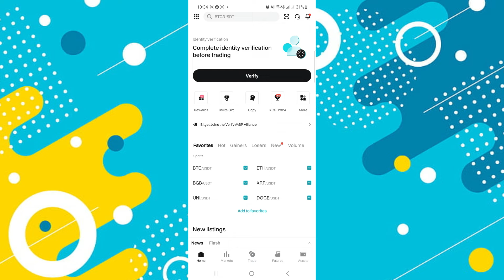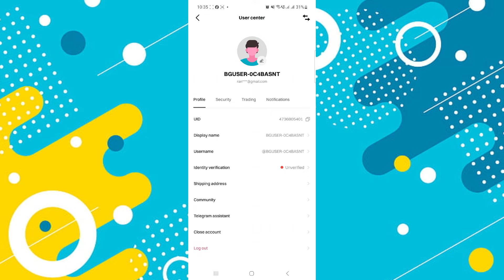How to Find Your UID on Bitget Access Your Account Securely [easy]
Your Bitget UID keeps your account secure! Find it easily on desktop or mobile. On desktop, hover over your profile icon and it'll be displayed. On mobile, tap your profile picture and look for "UID." Keep this info confidential!